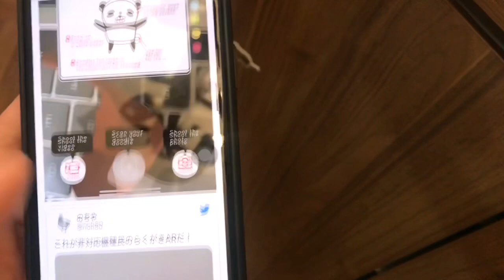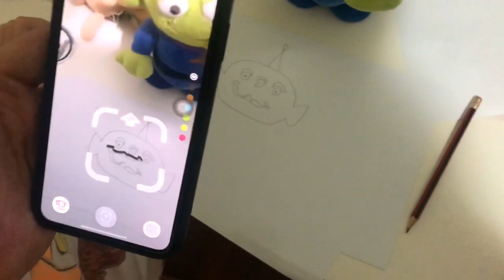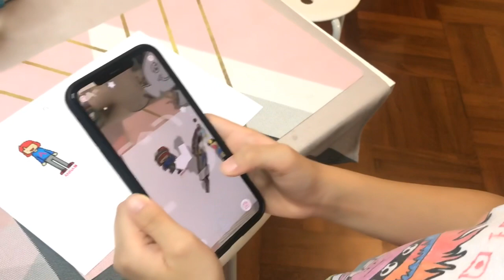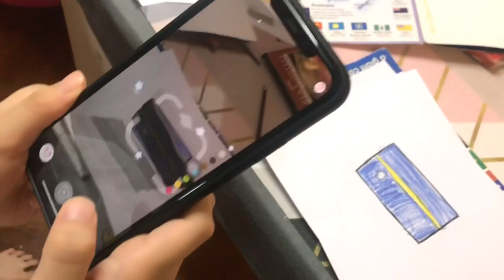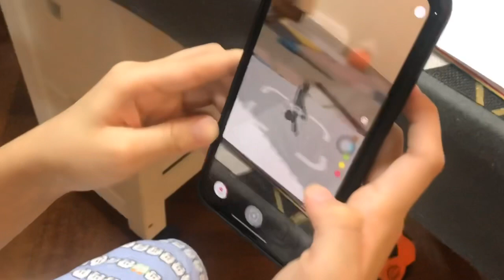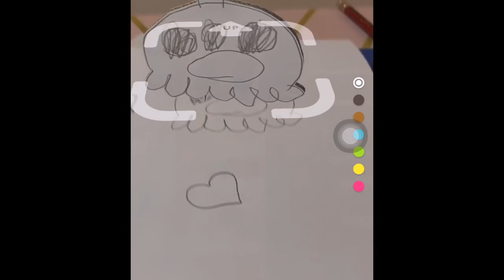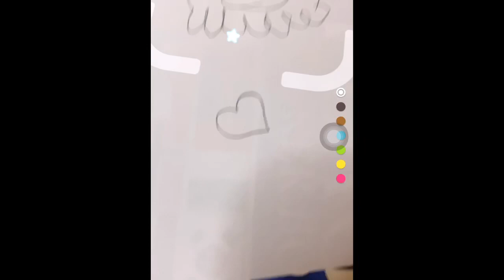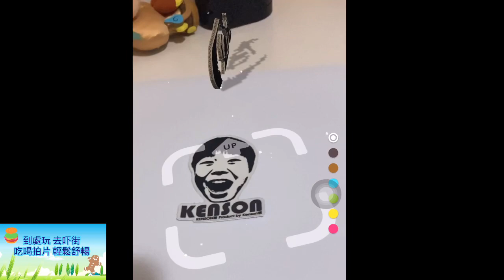Kenson x 日本大熱手機App 「Rakugaki AR」平面公仔一秒動起來！試玩介紹